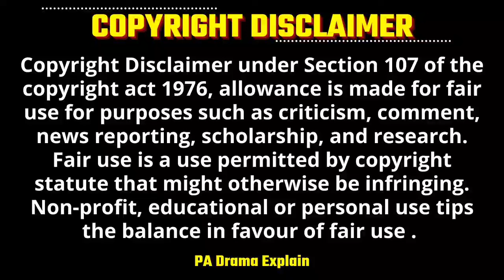Part-21 | Arrogant Police Officer fall for Single Mom Hate to Love | Korean Drama Explain in Hindi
Single Mom Fall for Arrogant Police Officer | Hate to Love Korean Drama Explain in Hindi

Drama Name - Lover in bloom